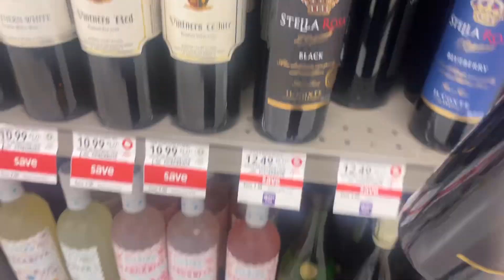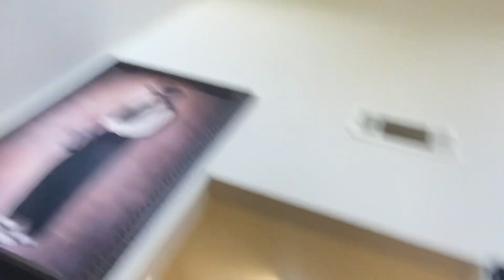WEEKLY VLOG| DOCTOR APPT FOR BROKEN PINKY,HAIR APPT, LASH APPT, ENJOYING BEING 21 ETC| Jayla Lanecia